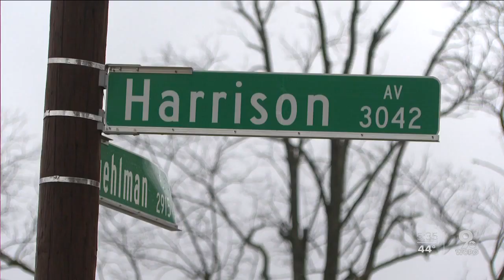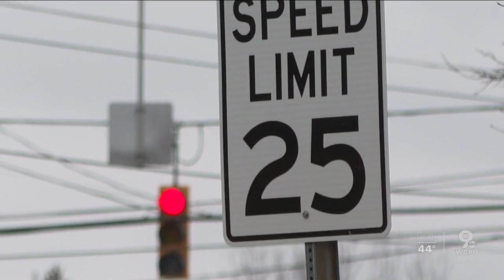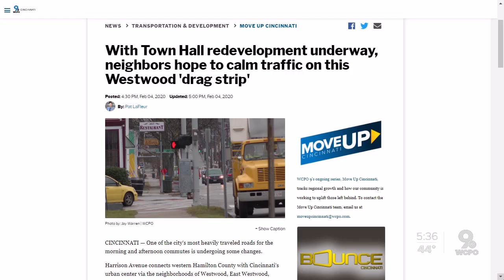neighbors hope to calm traffic on this Westwood 'drag strip'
As Cincinnati's most populated neighborhood redevelops its business district, the need for more traffic safety measures is becoming clear.